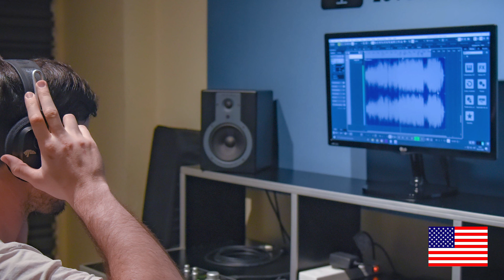RecordPRO - "CUADERNO" (USA) - Reggaeton song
Esto es un QuieroGrabarPROINHOME
Producción musical a distancia para una artista de USA. Realizamos la producción del beat, melodía vocal y edición + mezcla y master.

This is RECORDPROINHOME
Remote music production for an artist from USA. We did the music production beat + vocal melody + vocal edition + mixing and mastering.

MAGNA TEAM:
Martin Pradas y Tomás Palacios